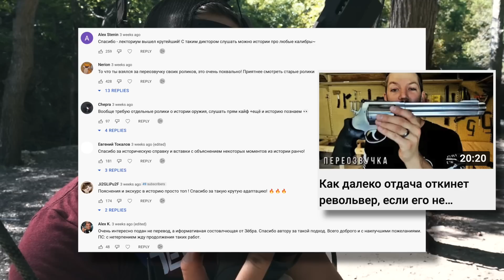Влияние отдачи оружия на подвешенное тело | Разрушительное ранчо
Путешествуй вместе с нами!

Научное ранчо и старший научный сотрудник Мэтт проводят занимательный эксперимент по сравнению силы отдачи разных видов оружия на подвешенную тушку тактикульщика.